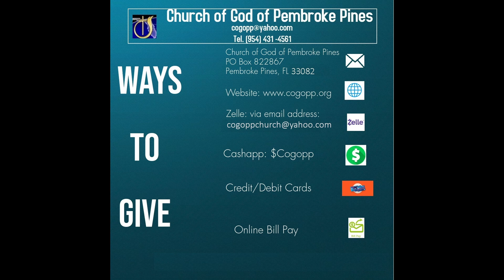Worship Service on 5/29/2022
Church of God of Pembroke Pines Worship Service on 5/29/2022